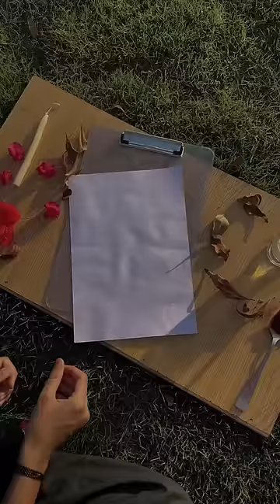A vintage letter for 🫶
This is a vintage letter tutorial.I used coffee to make paper like this.You can also buy your customized letter.Just dm on insta.You can take link from my channel.🫶